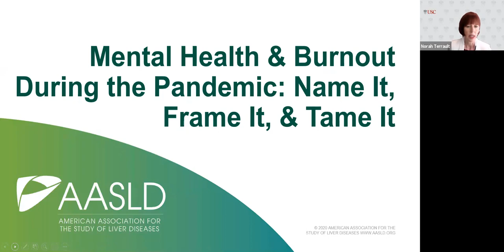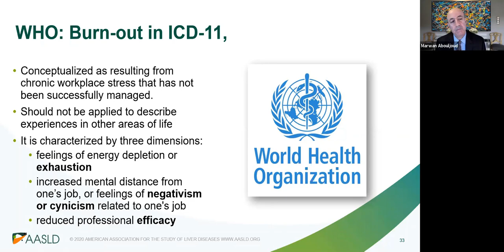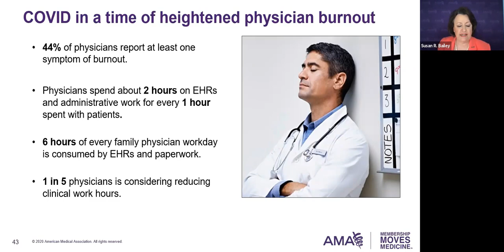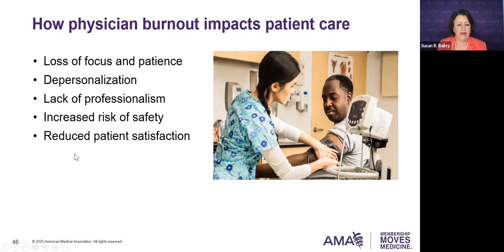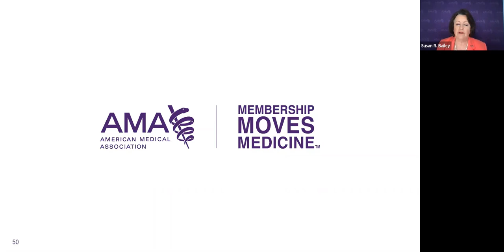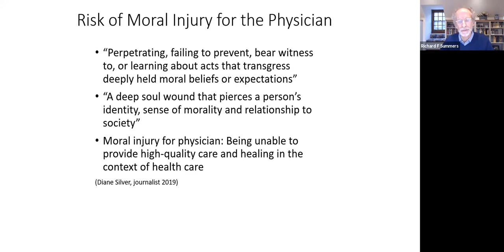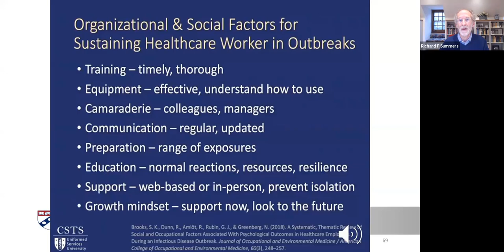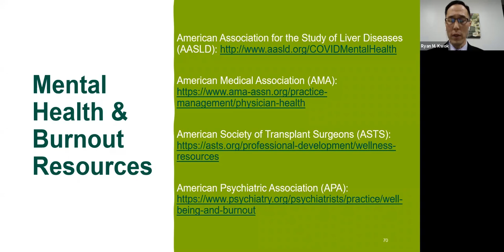Webinar: Mental Health & Burnout in the Pandemic: Name It, Frame It and Tame It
COVID-19 has had a profound impact on the entire health care system. Physician/APP mental health, stress, and burnout are among the impacts that are rarely discussed but have major implications to the care and treatment of patients with COVID-19 and CLD.

This webinar will:

*  Discuss how COVID-19 exacerbates the risk of mental "dis-health" and burnout
*  Describe how to recognize and acknowledge mental health issues in oneself and colleagues
*  Provide strategies to mitigate or manage mental "dis-health" and burnout

PRESENTERS
*  Marwan S. Abouljoud, MD
*  Susan R. Bailey, MD
*  Richard F. Summers, MD

MODERATORS
*  Kimberly A. Brown, MD, FAST, FAASLD
*  Ryan M. Kwok, MD

PANELISTS
*  Marwah Abdalla, MD, MPH
*  Lisa M. MacLean, MD
*  Norah Terrault, MD, MPH, FAASLD